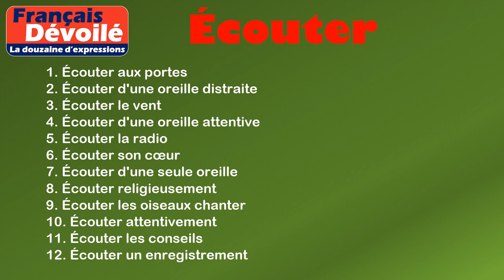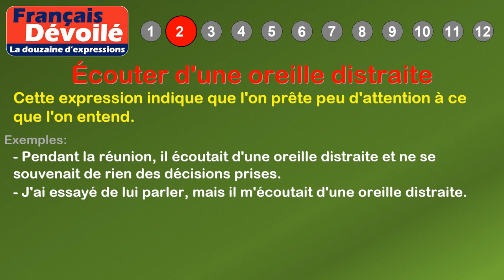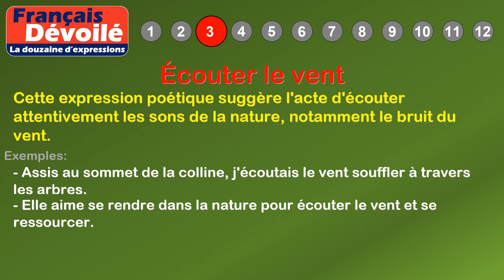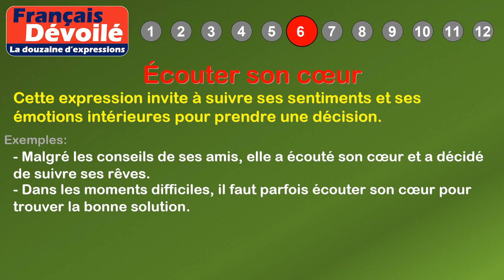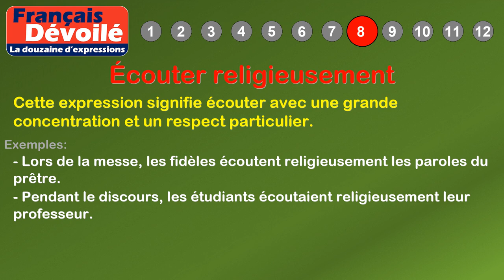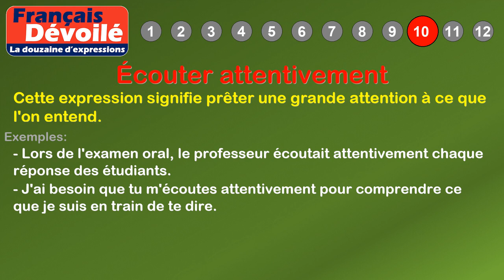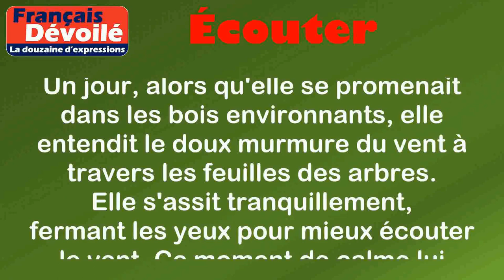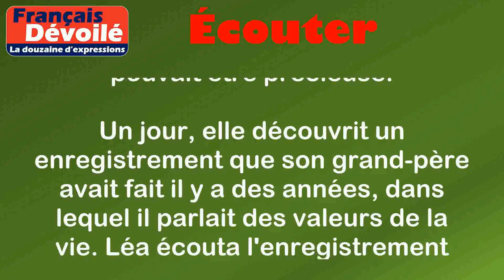Thème - Écouter (La douzaine d'expressions)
00:00 Introduction
00:18 Définition: Écouter
01:06 1. Écouter aux portes
01:32 2. Écouter d'une oreille distraite
01:59 3. Écouter le vent
02:27 4. Écouter d'une oreille attentive
02:54 5. Écouter la radio
03:22 6. Écouter son cœur
03:51 7. Écouter d'une seule oreille
04:20 8. Écouter religieusement
04:47 9. Écouter les oiseaux chanter
05:14 10. Écouter attentivement
05:42 11. Écouter les conseils
06:11 12. Écouter un enregistrement
06:59 Histoire